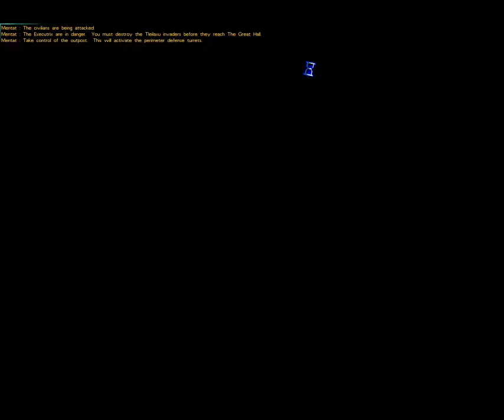Emperor - Battle for Dune: Ordos Campaign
A playthrough of the Campaign for House Ordos in the 2001 Emperor - Battle for Dune real time strategy game by Westwood Studios.